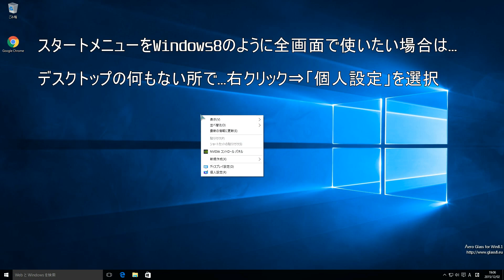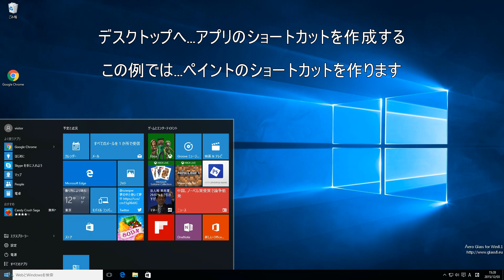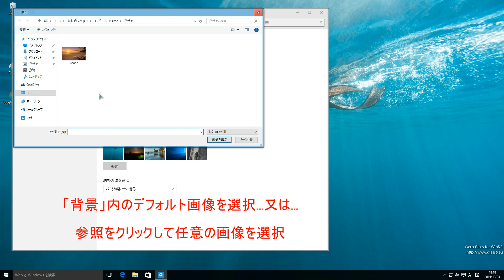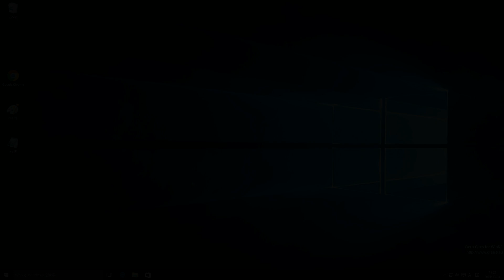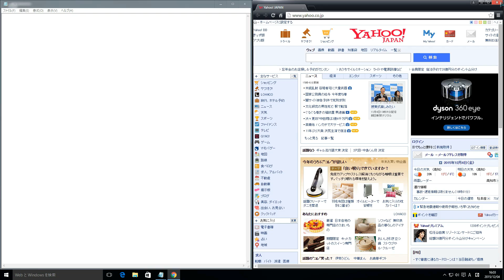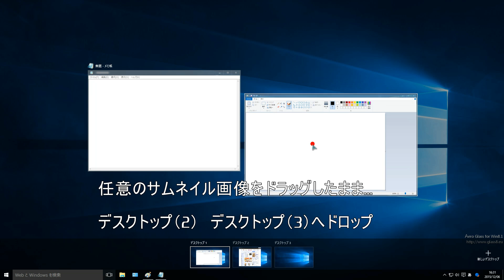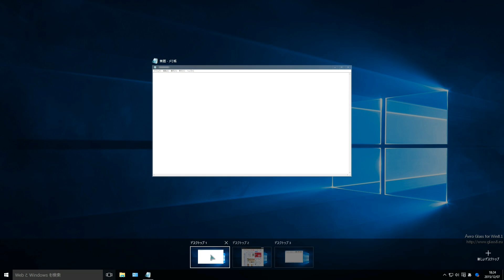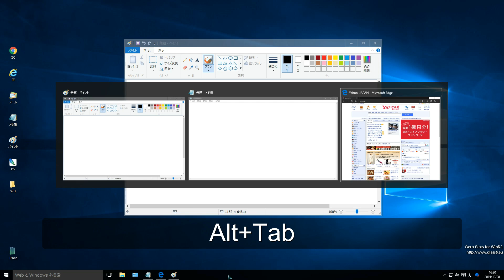初めてのWindows10 使い方（デスクトップ関連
主に、デスクトップ関連（スタート画面・スナップ機能・タスクビュー「仮想デスクトップ」）を簡単に説明しています。